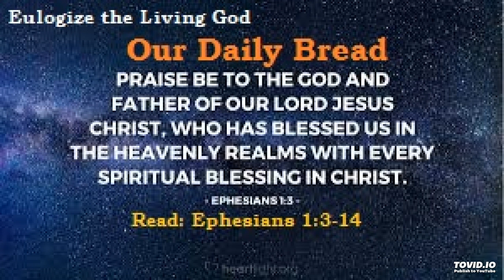Eulogize the Living God